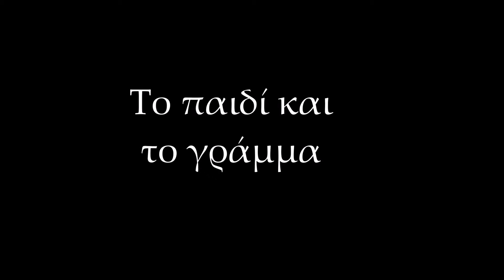Το παιδι και το γραμμα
Μουσική Σταμάτη Σπανουδάκη
Διασκευή διηγήματος Εμμανουήλ Ροϊδη
Αντιγραφή Χαράς Σαϊτη